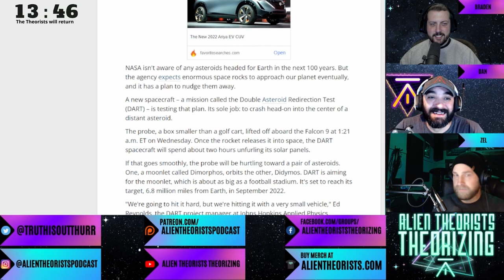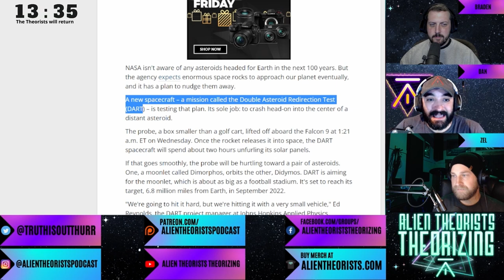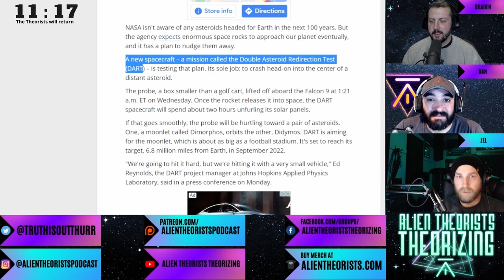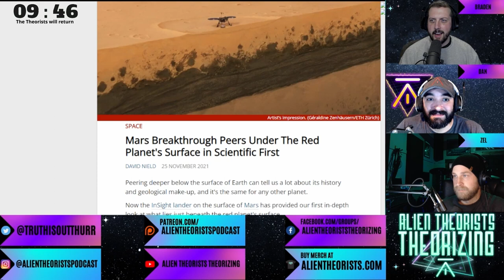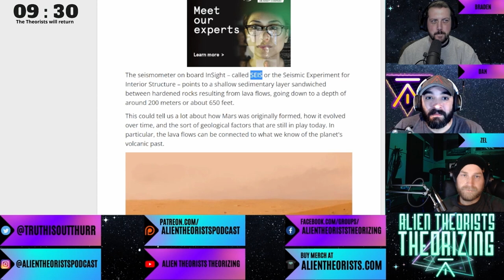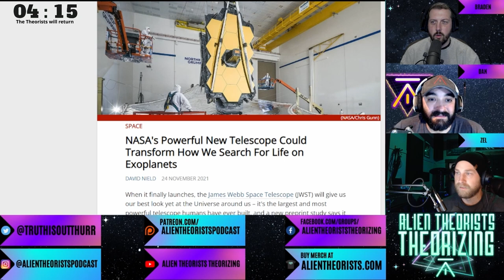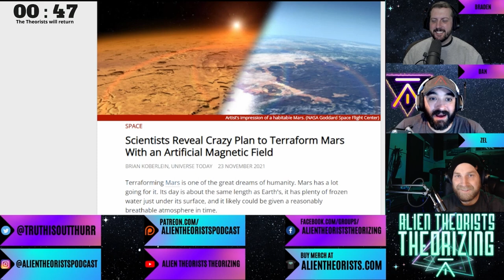SPACE NEWS! November29 - December 3 | ALIEN THEORISTS THEORIZING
Space News as seen on the Livestream of Casefile 214!

Visit sciencealert.com for all the best SPACE NEWS!